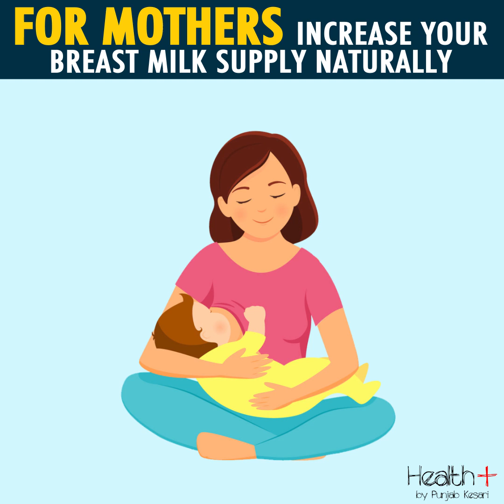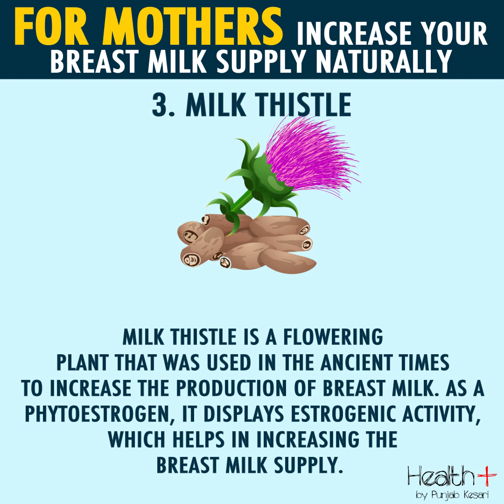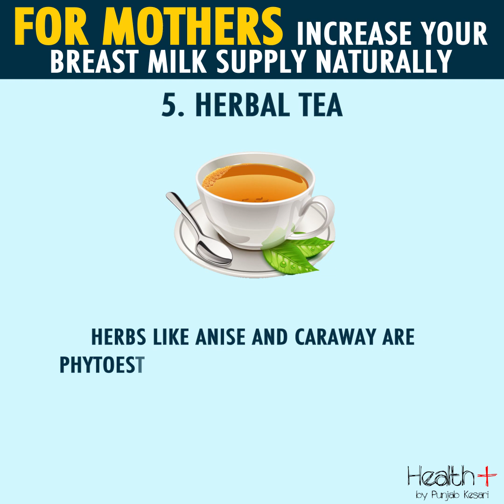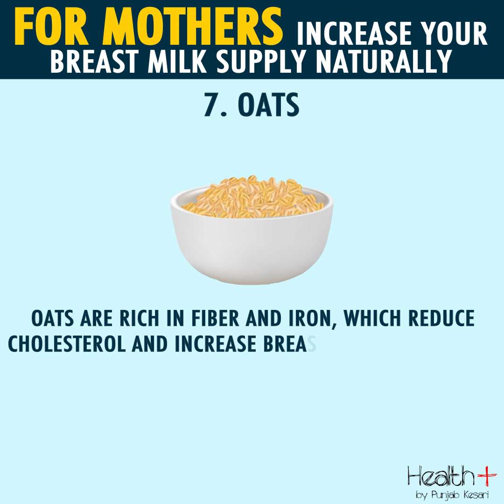For mothers Increase Your Breast Milk Supply Naturally